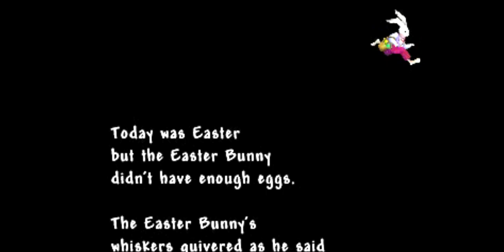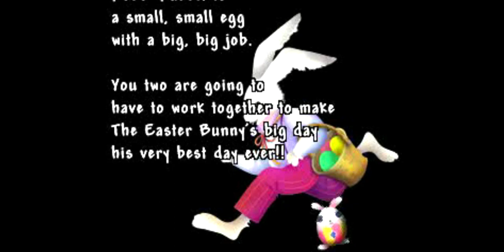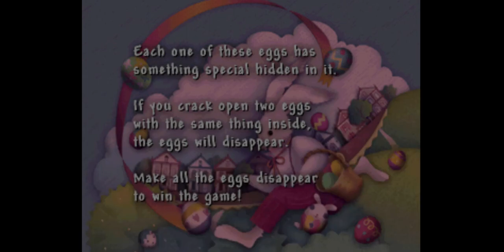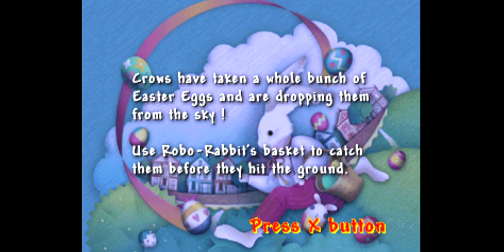Easter Bunny's Big Day Gameplay Walkthrough PS1 (HAPPY EASTER 2023)